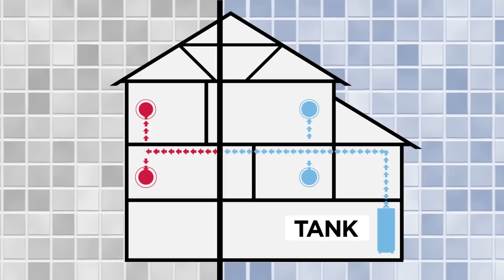Rinnai Hot Water Wisdom- Tank vs. Tankless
Learn why a Rinnai Tankless Water Heater is far superior to a traditional tank water heater.